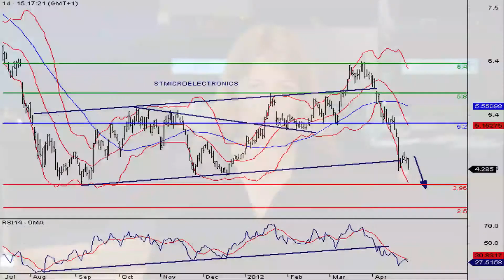La valeur du CAC à suivre : ST Microelectronics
02/05/2012 Le groupe de semi conducteurs ST Microelectronics a annoncé une chute de son chiffre d'affaires de 2 milliards de dollars, en chute de 20,4 % sur le premier trimestre.